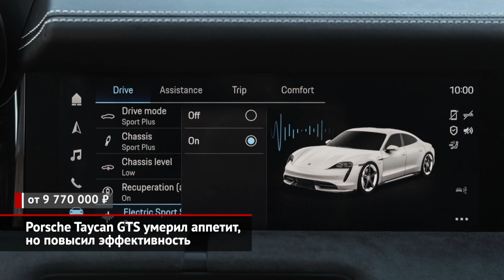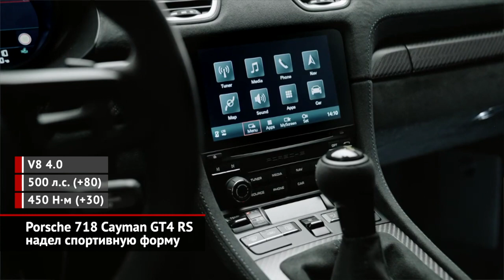Porsche Taycan GTS и Porsche 718 Cayman GT4 RS | Новости с колёс №1762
Новые версии электрической модели Porsche Taycan — GTS и GTS Sport Turismo. Таким образом, вся линейка немецкой марки теперь имеет исполнения GTS. У новинки — расширенный чёрный декор кузова, более жёсткая настройка пневмоподвески, а также фирменная «озвучка» (у Тайканов, напомним, через динамики аудиосистемы транслируется звук работы бензинового мотора). В пике версия GTS выдаёт почти 600 сил, а потому при разгоне до «сотни» лифтбек уверенно выезжает из четырёх секунд! Чтобы самому прочувствовать динамику ускорения, придётся отдать почти 10 миллионов рублей. Но куда важнее, что именно этот Taycan первым заполучил новую версию программы управления электросистемой. В итоге, на одной зарядке батарейный Porsche сможет отмахать больше пятисот километров. Кроме того, в Лос-Анджелесе представлен универсал Porsche Taycan GTS Sport Turismo — это уже третья кузовная разновидность модели.

Вдобавок Porsche рассекретила экстремальную модификацию купе 718 Cayman. Она именуется GT4 RS и в абсолютно серийном виде (без дополнительных доработок) может выходить на старт некоторых гоночных серий. Трековый Кайман оснастили 500-сильным четырёхлитровым битурбо от модели 911 GT3 Cup — этот мотор готов раскручиваться до 9000 об/мин. Его напарнику, семиступенчатому «преселективу», полагаются сближенные передаточные числа. Шасси перенастроено для трековых прохватов. Его ключевые особенности — это жёсткие шаровые соединения, уменьшенный дорожный просвет, плюс адаптивные амортизаторы. Чтобы уменьшить снаряжённую массу, инженеры сделали обшивку пола и заднее стекло тоньше, а заодно заменили крышку багажника и передние крылья на углепластиковые. Вместо боковых окошек появились дополнительные воздухозаборники. Кроме того, приставка RS подразумевает улучшенную аэродинамику, ради которой появились фиксированное антикрыло, увеличенный сплиттер и дополнительные воздуховоды. Вдобавок представлена чисто гоночная версия Clubsport. Её мотор моментнее, в подвеске установлены регулируемые амортизаторы и стабилизаторы, плюс переделано аэродинамическое оперение, а салон полностью «раздет». Такой машине запрещено выезжать на дороги общего пользования… Зато на трек можно отправляться хоть сразу!